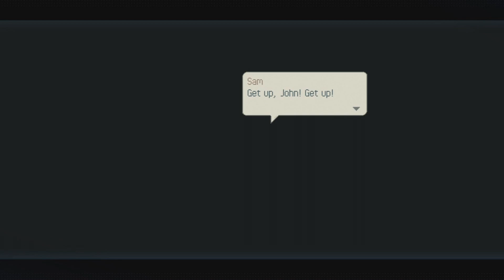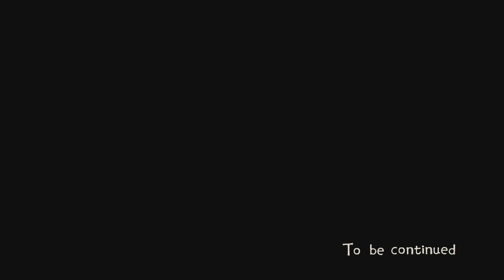Eastward (PC) Chapter 6 - Once Upon a Time in Monkollywood playthrough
My first time playthrough of Eastward Chapter 6 - Once Upon a Time in Monkollywood on the PC.